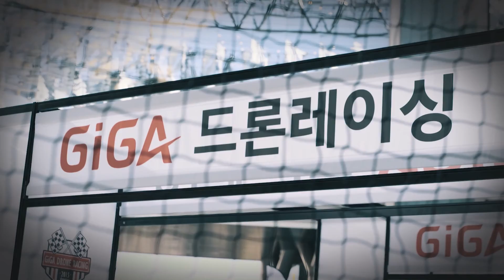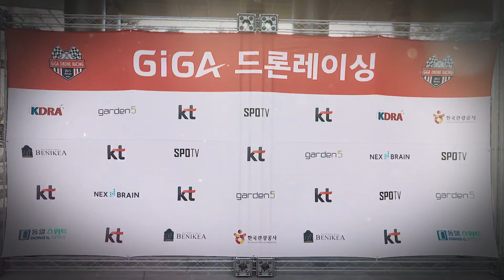KT GiGa Drone Racing